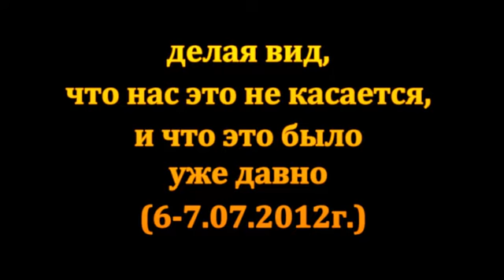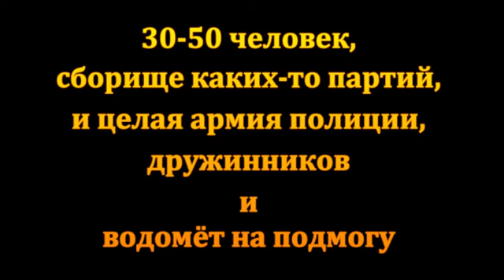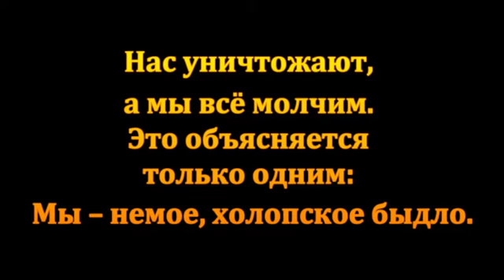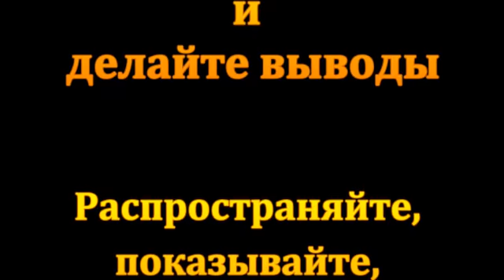Трагедия Крымска. Катастрофы, устроенные властью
То, что произошло тогда, и происходит сегодня, в первую очередь виновата не власть, ВИНОВАТЫ МЫ ВСЕ С ВАМИ. Потому что мы все – предатели своего народа, а ещё мы – трусы, холопы, молчаливое БЫДЛО, которое уничтожают умышленно и целенаправленно, а мы всё молчим, боясь вякнуть слова.

Репортаж с митинга "Крымск – мы с тобой!". Комментарии, произошедшего на митинге, писателя Бориса Миронова и адвоката Ивана Миронова.